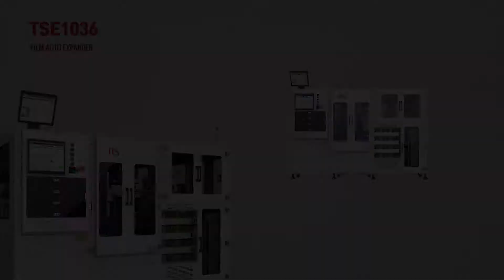[TIS] Film Auto Expander : TSE1036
Camera Module System
Semiconductor System